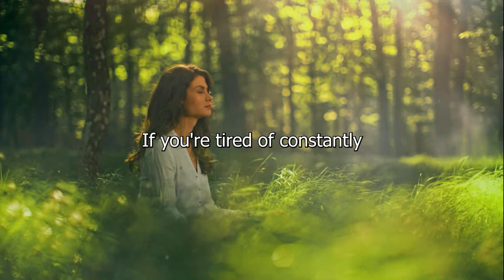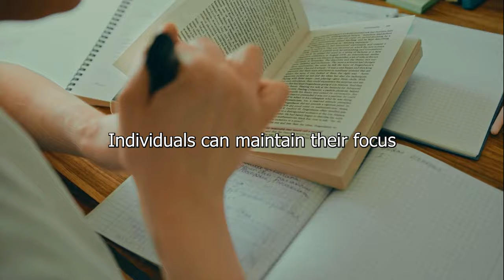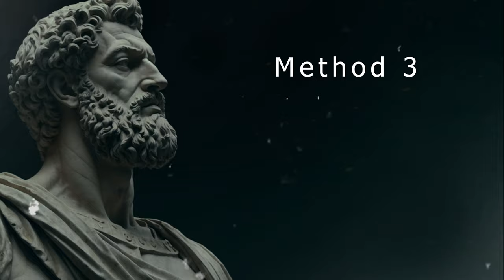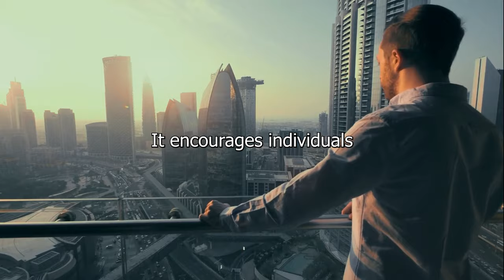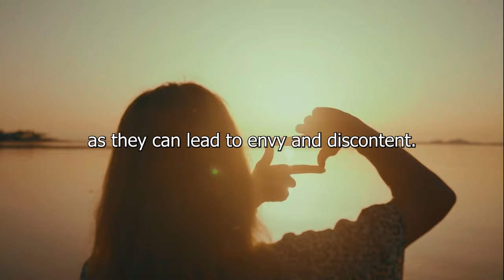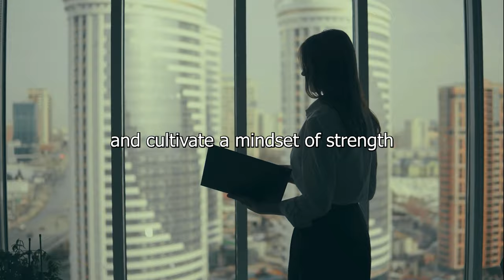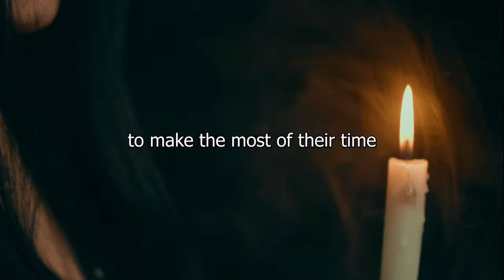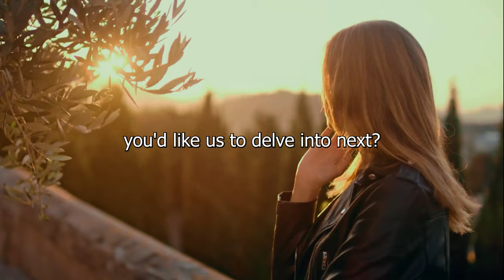Escape Anxiety and Find Inner Peace: 11 Powerful Stoic Techniques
Do you struggle with anxiety? Feel like you're constantly worried?  This video offers a guide to Stoic philosophy for overcoming anxiety and finding inner peace.

Learn 11 powerful methods based on Stoic wisdom, including:

Saying no to protect your time and energy
Practicing genuine kindness towards others
Prioritizing your values and acting with confidence
Detaching from external circumstances and focusing on what you can control
Building self-reliance and resilience
Discover exercises to implement each Stoic technique for lasting change.

This video will help you:

Reduce anxiety and worry
Embrace a calmer and more peaceful life
Live with purpose and fulfillment
Start your journey to inner peace today! Watch now!